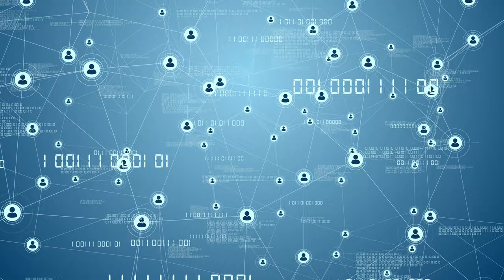Cyber Security 2021 - 2021 Cyber Security Stock Footage